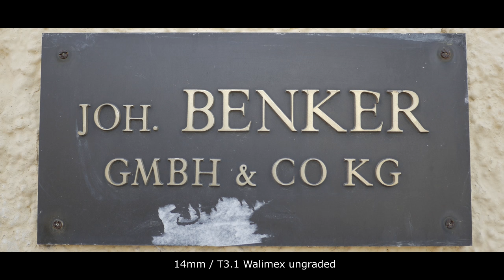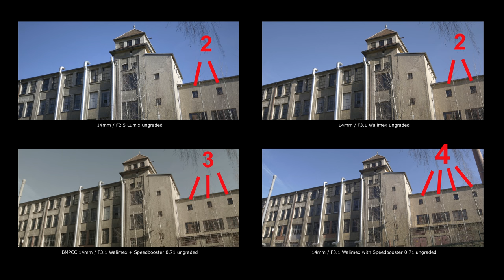CAMDIOX Focal Reducer / Speedbooster Canon EOS EF über eBay fotopremier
Test with GH4 in 4K

14mm Walimex / Samyang / Rokinon with CAMDIOX Speedbooster
vs. 14mm Lumix Pancake